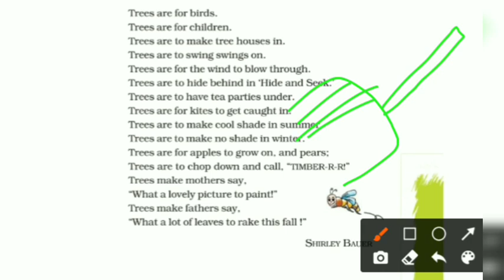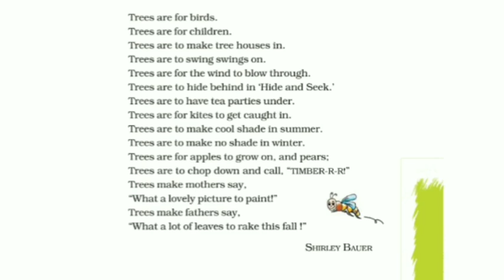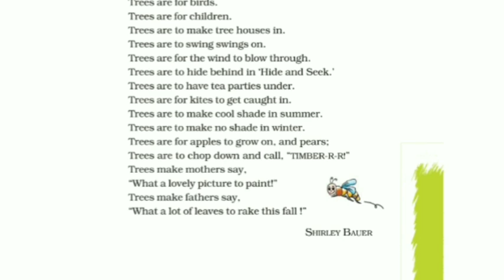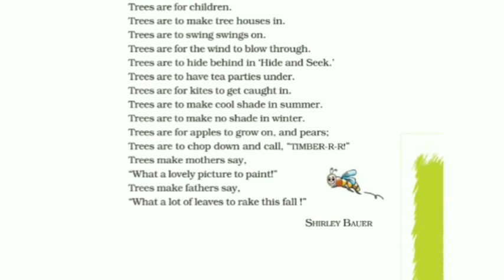English | Class 7 | Poem | Trees